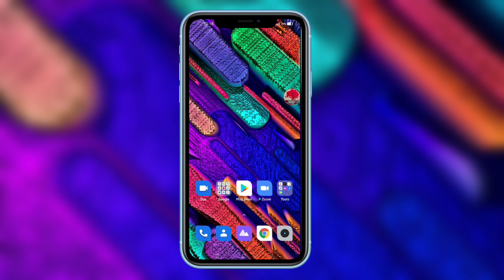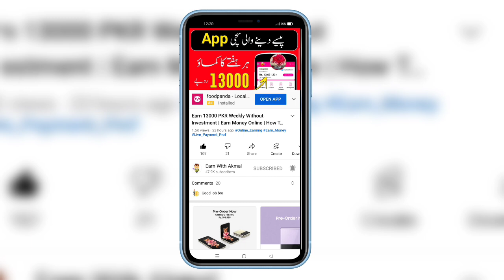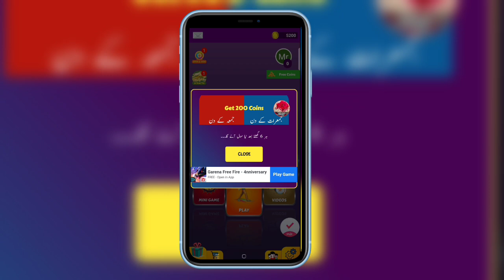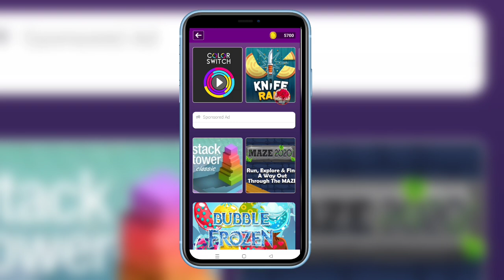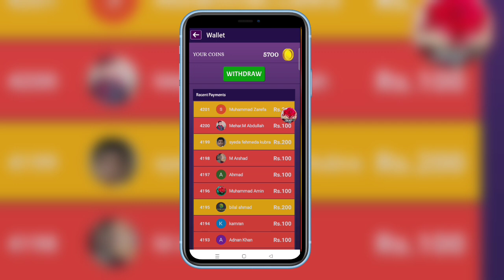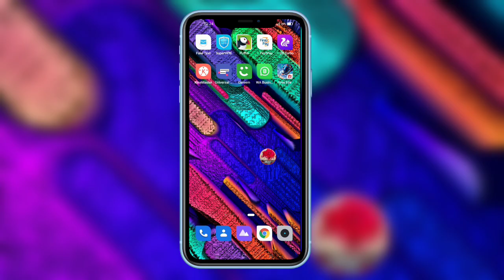Earn 4000 PKR Daliy Without Investment | Earn Money Online | Meke Money Online | Earning App 🤑🤑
Your Quarries :-

1- How to Earn Money Online in Pakistan
2- Earn Money Online
3- Make money online at home
4- Online earning in Pakistan
5- Earn money online without investment
6- Earn money from home
7- Earn money online without investment for students
8- Online work and earn money
9- Online Business Ideas in Pakistan
10- Make money online fast